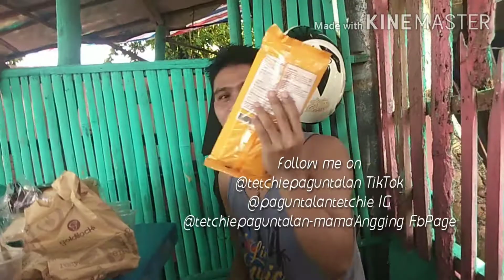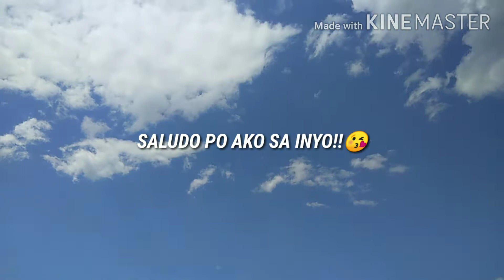Co-worker b-day | Naglalaro sa tubig | Nawawala si Christian